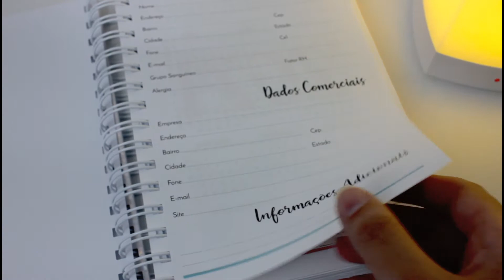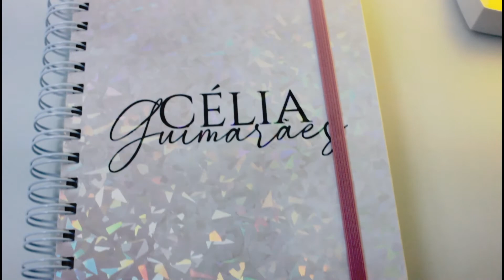DIFERENÇAS ENTRE O PLANNER E AGENDA | Célia Guimarães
▶ Livros citados⤵️

    Célia Guimarães
    Caixa Postal 159
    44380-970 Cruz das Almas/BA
    - Para fins comerciais⤵️